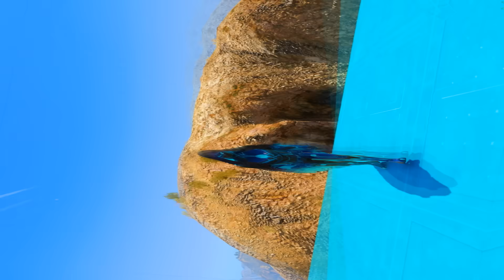ТЕМІР АДАМ БАЛАСЫ ОТБАСЫН ҚҰТҚАРДЫ (GTA V)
Салли PLAY АРНАСЫН КӨРІП ЖАТЫРСЫҢ
Достар сендерге видео ұнады деген үміттемін, сондықтан лайкты басып,  арнаға жазылып қоңыраушаны қосып қойыңдар!

КӨРГЕНДЕРІҢ ҮШІН РАХМЕТ.